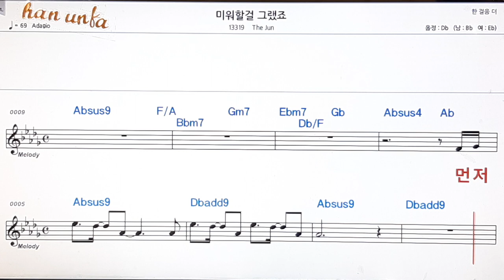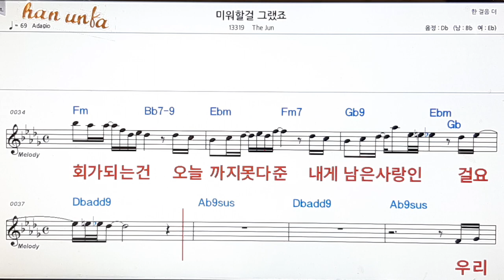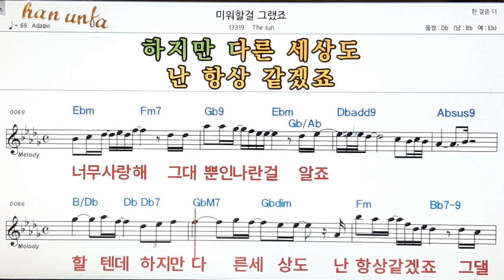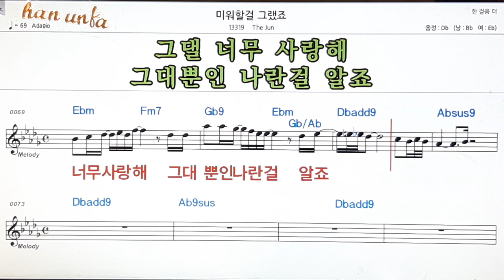미워할걸 그랬죠/The Jun👍노래 반주, 코드 악보,가라오케💋Karaoke*Sheet Music*Chord*MR